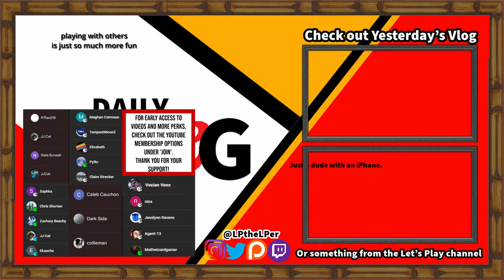Footwear | 2/21/24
If it goes on foot, it is footwear. This is day 332!

To be honest, I have no idea how long I'll keep this going. I have no plans other than to have fun doing it!

Like the music? Look below!

this is a new vlog in 2023. I will be using my iPhone for recording, davinci resolve for editing, and whatever the heck else I come across that helps improve a vlog.